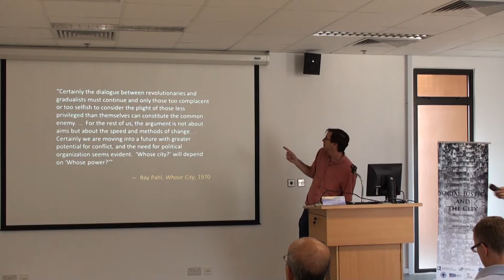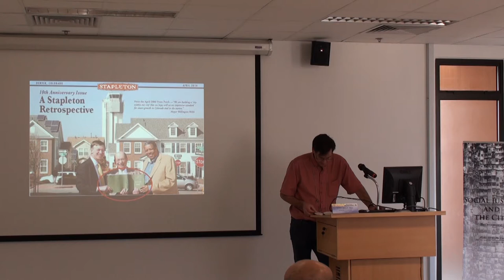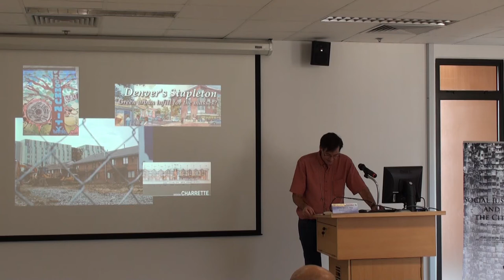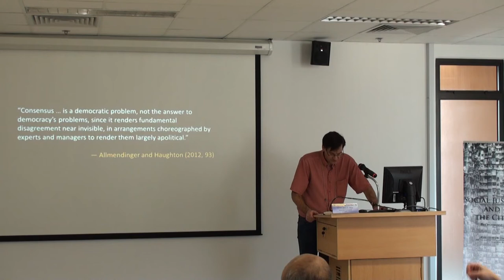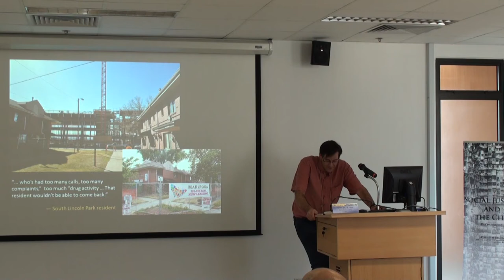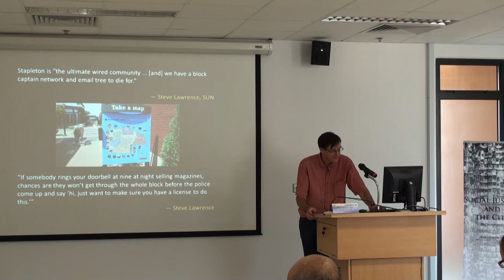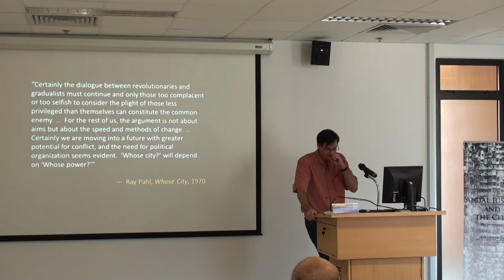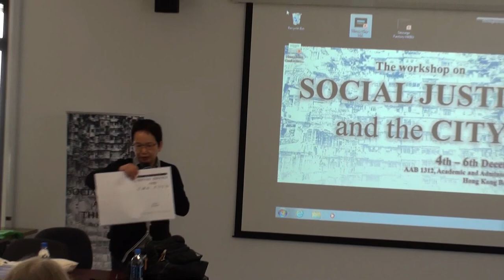L.A. STAEHELI, K. ATTOH & D. MITCHELL - "Whose City? What Politics? ...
Spatial Management (1): The Political Action and the Aged

Chair: Jackie YC KWOK
-- School of Design, Hong Kong Polytechnic University

Lynn A. STAEHELI
-- Department of Geography, Durham University;
Kafui ATTOH
-- Murphy Institute for Labor Studies, City University of New York
and Don MITCHELL
-- Department of Geography, Syracuse University
"Whose City? What Politics? Contentious and Non-Contentious Spaces on Colorado's Front Range"

Geerhardt KORNATOWSKI and Toshio MIZUUCHI
-- Urban Research Plaza, Osaka City University
"Social Mixing without 'Stealth Gentrification'? A Case Study on Guesthouses for Long-term International Visitors in North Nishinari, Osaka"